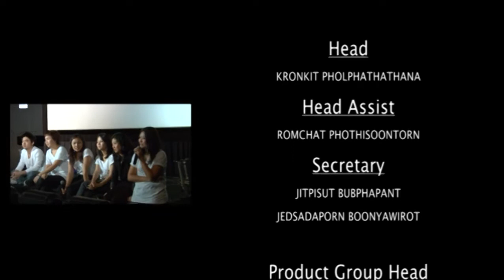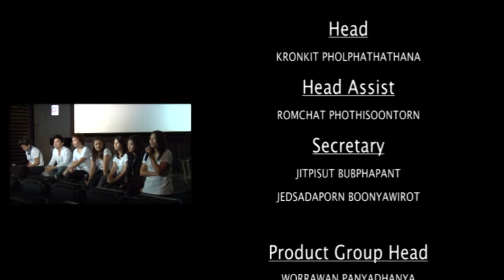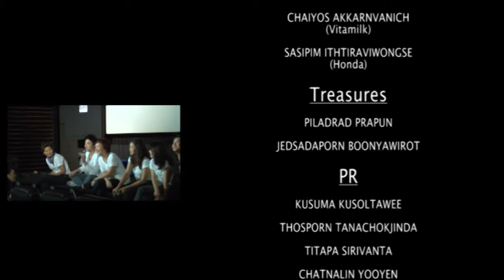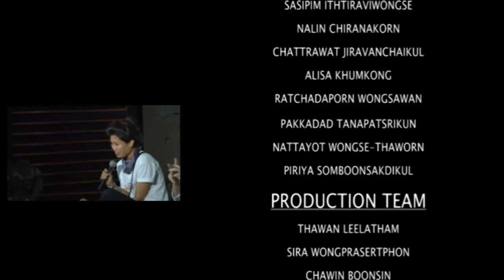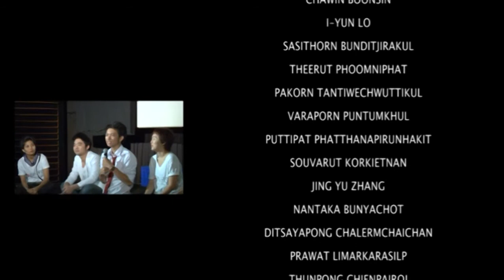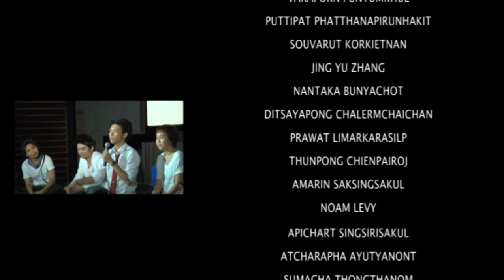AdAirline Flying to Sucess 4/5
นิทรรศการจบ ของหนังศึกษามหาวิทยาลัยอัสสัมชัญ
 Ad Airline Flying to Sucess 4/5